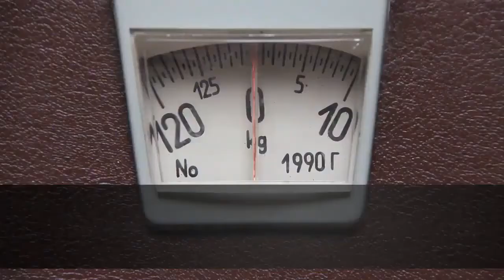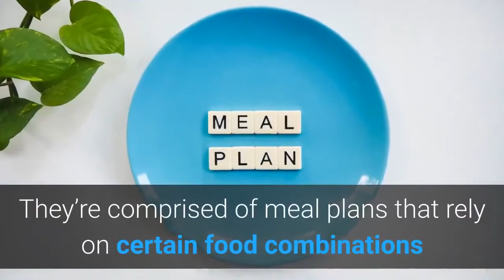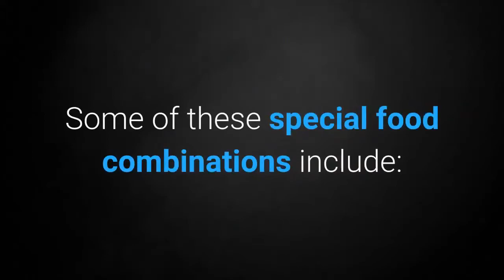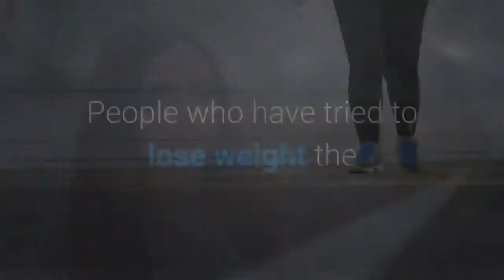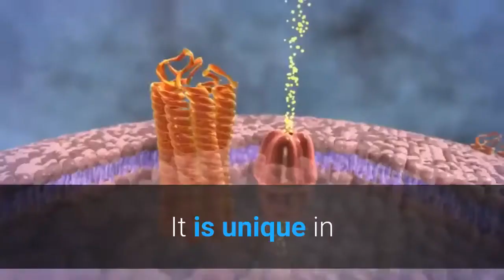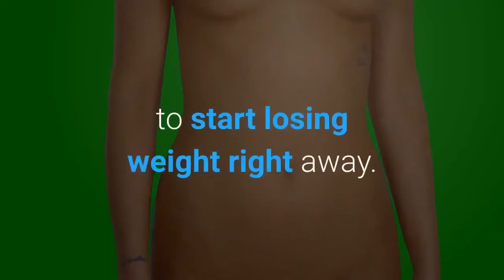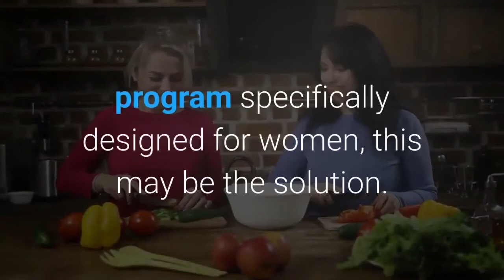The Cinderella Solution Weight Loss Solution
The Cinderella Solution offers an easy to start, simple-to-follow cure using rituals that hit the “reset-switch” on your metabolisms .
3 key fat-burning hormones; Insulin, Cortisol and Estrogen.

As effective as The Cinderella Solution is, it is not one of those fads that promises 15 pounds in 3 days.
Cinderella is only for women who are looking for the everlasting and proven answer to transform their body.

Why not give your body and your bank account what its craving by using a pennies-a-day weight loss ritual backed by scientific law that holds your hand from start-to-finish while you quickly reveal the body you’ve been dreaming about for so long?

RAPID, SAFE, REWARDING AND PERMANENT WEIGHT LOSS is only possible if you are using a proven plan that actually works WITH the unique female metabolism to signal immediate, long-lasting fat-elimination.

Category
People & Blogs
License